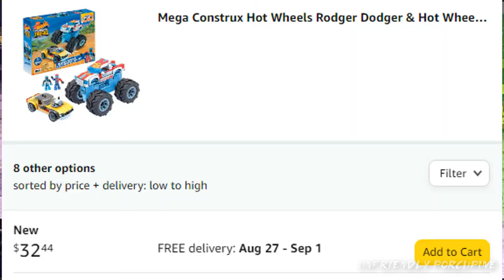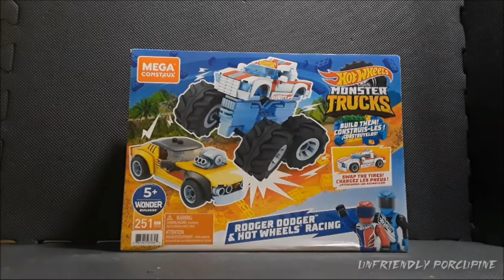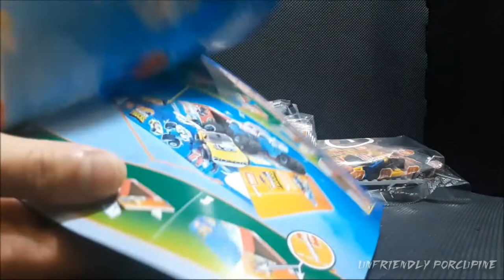Mega Construx Hotwheels Monster Truck Detailed Review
In this video I am reviewing the Mega Construx HotWheels Rodger Dodger & HotWheels Racing Set. This Set Features a Monster truck and a yellow car.

TIMESTAMPS
0:00 Intro
1:05 The Box
3:48 Yellow Car
9:12 Monster Truck
13:47 Swapping the Tires
15:44 The Figures
17:50 Final Judgement

Here is link to the (Rodger Dodger & HotWheels Racing) set shown in this video, if you wanted to check it out or purchase it : (link below IS an Affiliate Link, meaning by shopping through this link, I get commission to build this channel at not extra cost to you)

[ Rodger Dodger & HotWheels Racing set ]

Just shop like you normally would except this time Use my Affiliate link when shopping and the best part is, it doesn't even matter what you buy. (links below ARE Affiliate Links, meaning by shopping through this link, I get commission at not extra cost to you which I can use to buy more sets for reviews, better camera, Improving the channel meaning better videos for you )

[ Mega Construx Sets On Amazon ]

[ Knock Off Mega Construx Sets on Aliexpress ]

[ THEME ]: HotWheels

[ SET ]: Rodger Dodger & HotWheels Racing

[ PIECES ] : 251